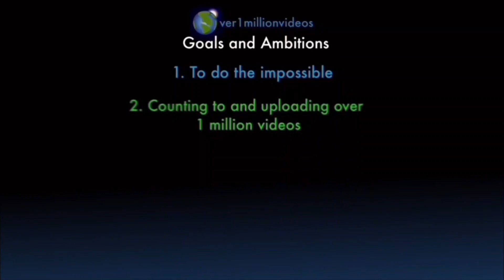Counting to ONE MILLION!!, This is Number 102,138